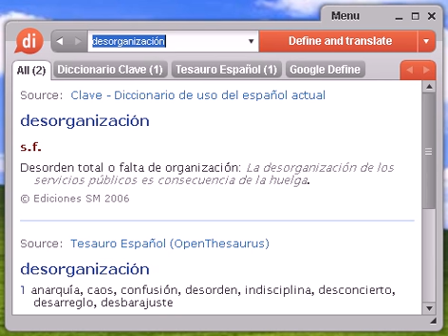Definición de desorganización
desorganización, diccionario, definición, significado, español, castellano, dixio, desorganizaciones